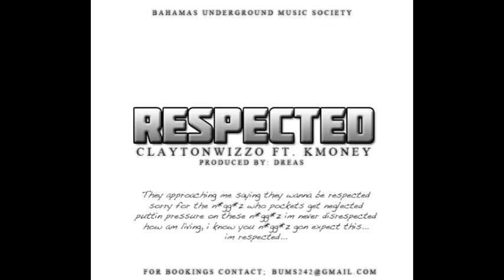RESPECTED - ClaytonWizzo ft. KMoney (Prod: Dreas) ***BAHAMIAN ARTISTS*** BUMS MUSIC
twitter & instagram: @claytonwizzo